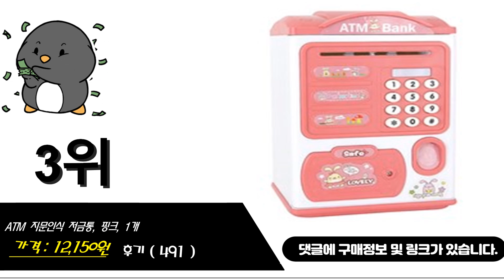지폐저금통 이거추천합니다. 추천순위 TOP10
1위. 쥐돌이 지문인식 저금통, 핑크, 1개 [11,550원]
2위. ATM 미니금고 지폐 저금통, 화이트 [11,150원]
3위. ATM 지문인식 저금통, 핑크, 1개 [12,150원]
4위. 에스비커머스 지폐저금통 블랙, 1개 [17,100원]
5위. 힐링스팟 디지털 패스워드 지폐저금통, 블랙 [16,150원]
6위. 쥐돌이 지문인식 저금통, 블루, 1개 [11,550원]
7위. ATM 미니금고 지폐 저금통, 핑크 [10,870원]
8위. ATM 지문인식 저금통, 블루, 1개 [12,150원]
9위. 스안타 아이디어 대용량 스테인리스 가정용 저금통, 라지 [13,850원]
10위. 주exponet샵_엑스포몰_사전모양 책금고 미니 저금통형 북세이프 지폐저금통 디자인문구 실내장식용저금통 인테리어저금통 북세이프 비밀금고 비밀저금통 저금통 미니금고), 옵션픽_검정 [12,760원]